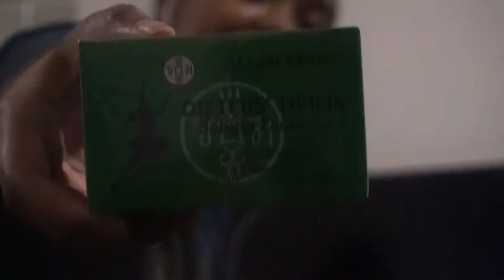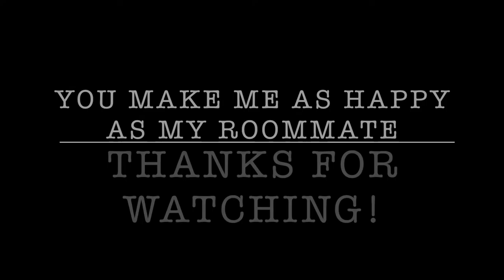VLOGMAS DAY 8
meet my new roommate Bianca. Wow today's vlog is long. (Gena I did it for you) 17 MORE DAYS UNTIL CHRISTMAS! Sorry I didn't really do anything Christmas related today, but I definitely vlogged more. Today was just crazy, but it was a good day nonetheless! I hope you enjoy.